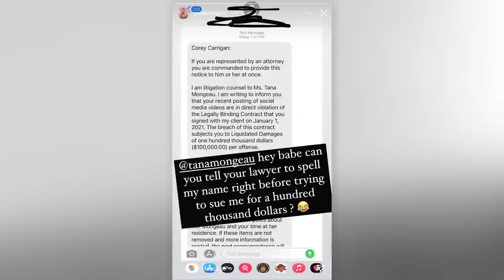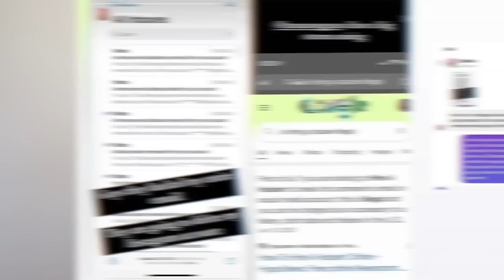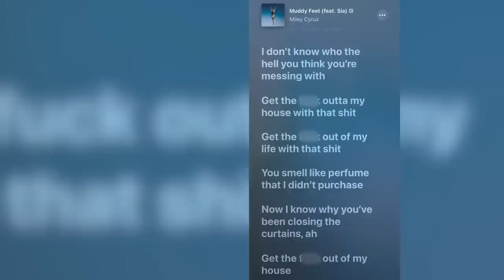Celebrities Who Tried To Escape Their Toxic Relationship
Toxic celebrities can be hard to spot! They will act nice for entertainment news when they're really the most toxic people around. These celebrities got into relationships with these toxic people and exposed their partners when they finally left them. So, let's jump into Celebrities Who Tried To Escape Their Toxic Relationship right here on Beyond The Screen Elite.

Time Codes:
0:00 -